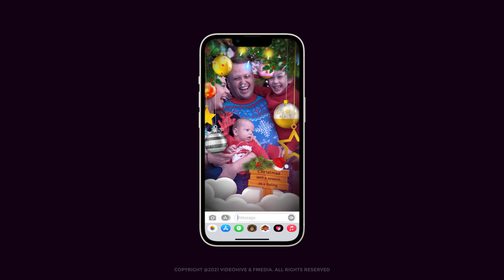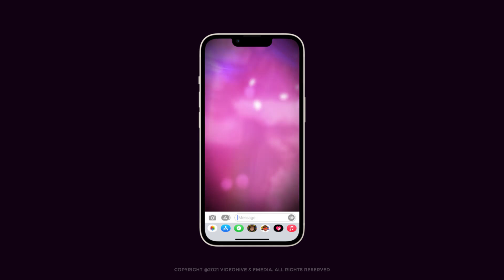Videohive Christmas Balls Slideshow Opener Mogrt Premiere Pro » free after effects templates aft